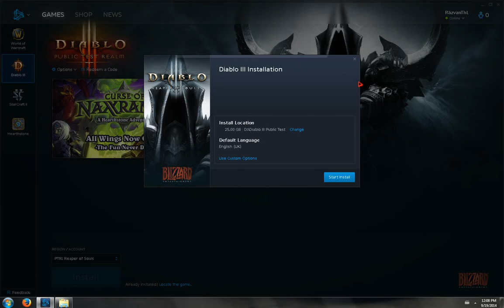Diablo 3 PTR - Reaper OF SOULS